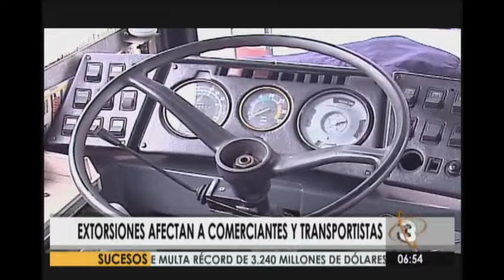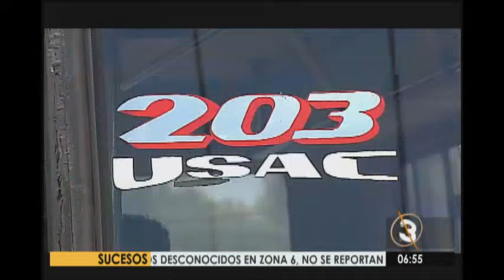Miles de personas viven atemorizadas por extorsionistas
Las extorsiones suman y siguen en el país. Muchas familias viven atemorizadas por las constantes amenazas de estos grupos de delincuentes.